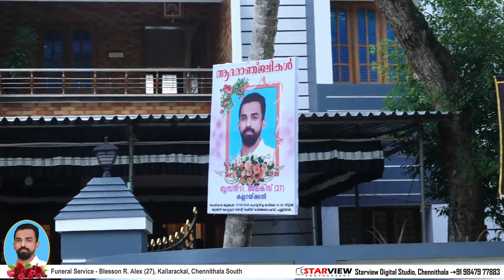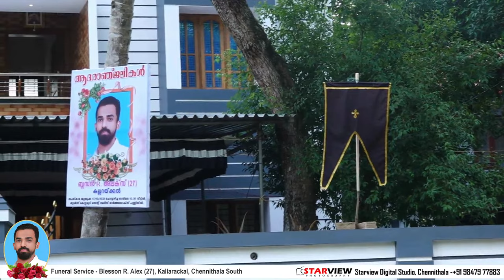Funeral Service Live Streaming of Blesson R. Alex (27), Kallarackal, Chennithala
Funeral Service on 17th October 2023, 11.30 am at
St. Mary’s Orthodox Church, Kottamury